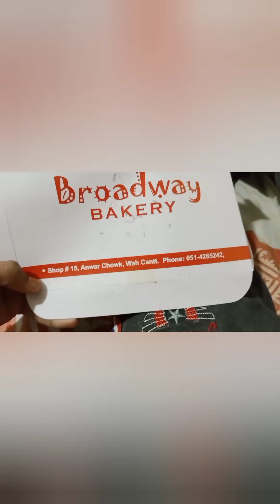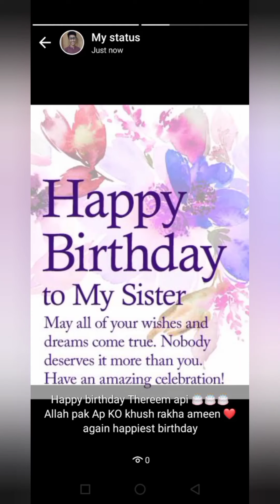Sister Birthday Celebration Vlog # 66